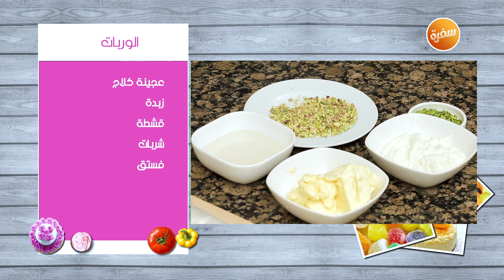طريقة تحضير الوربات | غادة التلي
طريقة عمل الوربات مع غادة التلي في زعفران وفانيلا